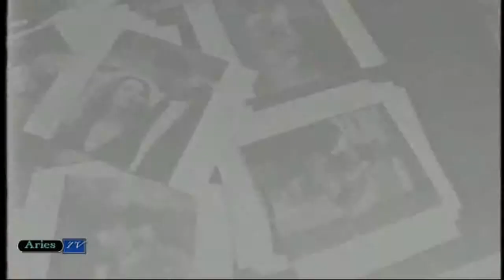GIOCO DI RUOLO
GIOCO DI RUOLO-cortometraggio
Davide Lorino,Simone Repetto,Riccardo Testa,Silvia Barco,Brigida GG,Claudio Braggio,Pierpaolo Casanova ,Gloria Masselli, Marco Masselli,Daniela Cassina, Ileana Spalla.Scritto e diretto da Franco Masselli